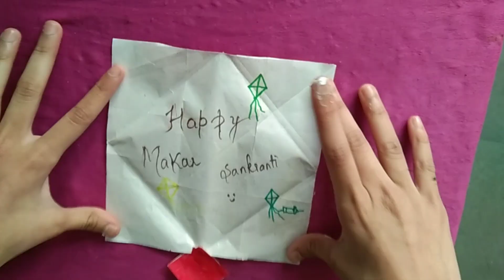Makar sankranti special 🪁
Hey guys, i made an easy and simple kite 🪁 on the occasion of makar Sankranti.